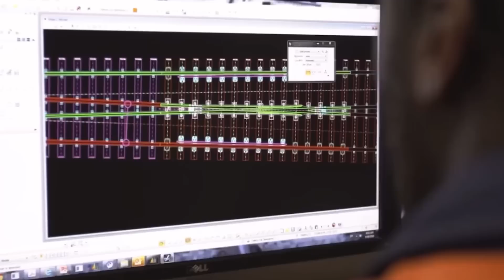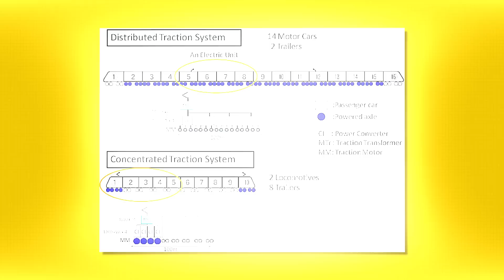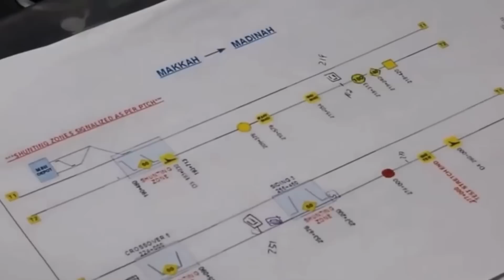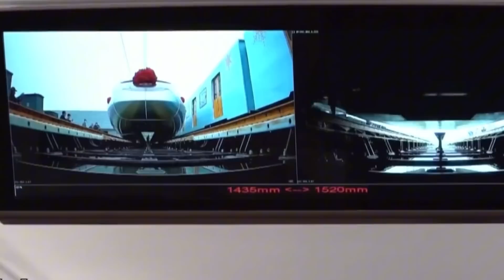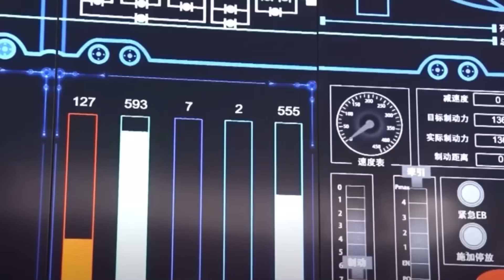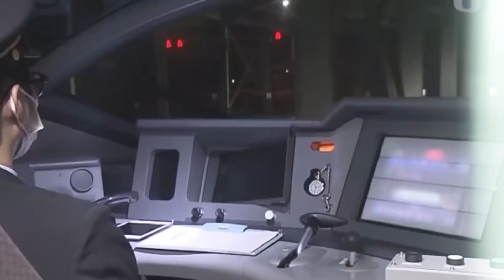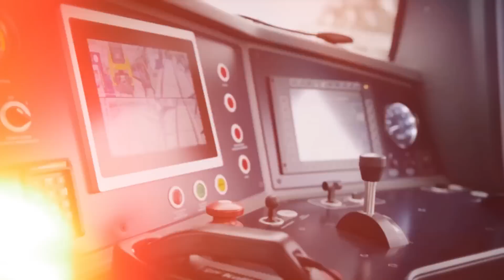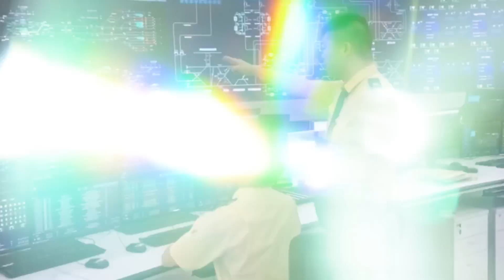Who Makes the World’s Best High-Speed Trains?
Support Us & Get Exclusive Benefits:
High-speed rail is shaping the future of transportation, offering a sustainable and efficient alternative for long-distance travel. In this video, we explore the latest developments in high-speed rail rolling stock and how global manufacturers are competing to redefine passenger experiences.
• Historical Perspective: From Japan’s Shinkansen to Europe’s TGV, learn how high-speed trains evolved over the decades.
• Innovative Designs: Discover the cutting-edge technologies behind trains like the Avelia Horizon, Talgo Avril, Siemens Velaro Novo, and China’s Fuxing CR450.
• Global Competition: Dive into the rivalry between European giants like Siemens and Alstom, and Asia’s powerhouse CRRC, as they battle for dominance in the global high-speed rail market.
• Sustainability and Efficiency: Learn how the latest trains are reducing energy consumption, integrating smart mobility solutions, and meeting the rising demand for low-carbon travel.
This in-depth analysis covers rolling stock from major manufacturers worldwide, including updates on their most advanced models, future projects, and the challenges they face in an increasingly competitive industry.